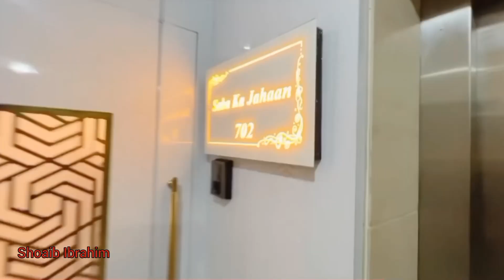10 days to go shoaib's birthday 💕papa ko mana liya humne dipika ki duniya saba ka jahan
10 days to go shoaib's birthday 💕papa ko mana liya humne dipika ki duniya saba ka jahan